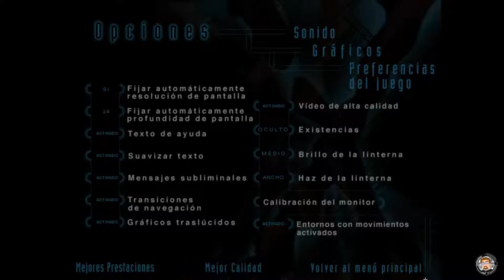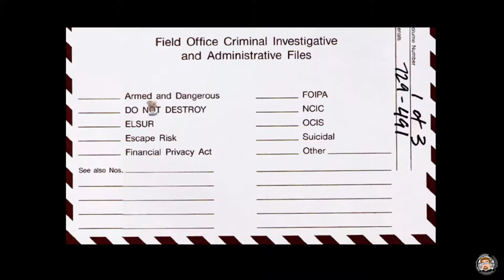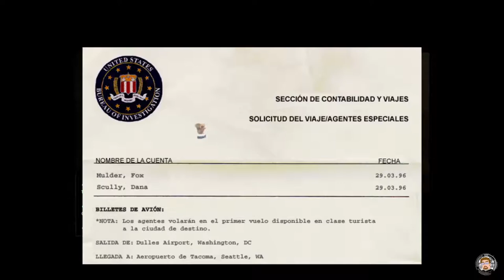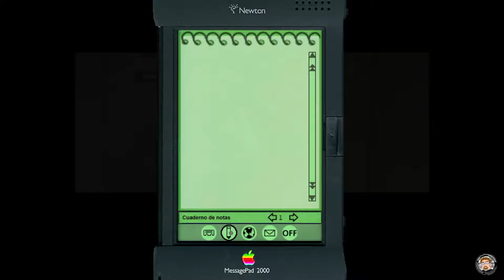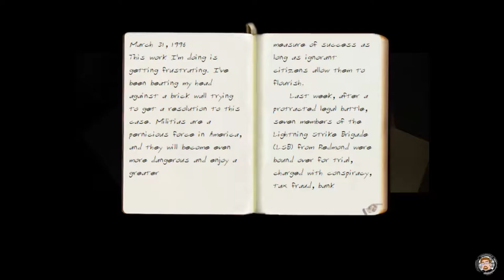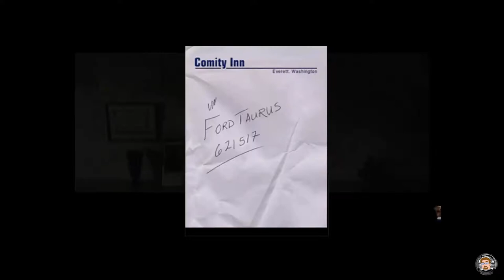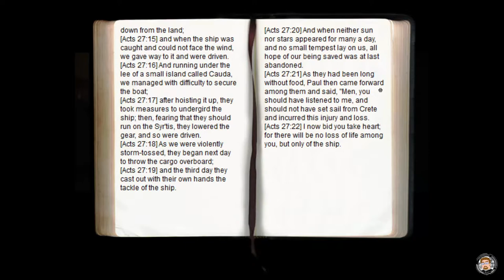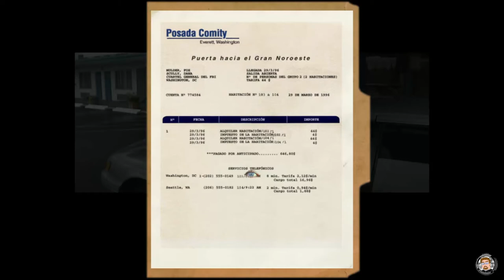Expediente X The Game PC | Gameplay Español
Aquí estamos un dia más con un video más  .

En esta ocasión estamos con los primeros minutos de una aventura FMV , dentro del universo de Expediente X , en el cual tendremos que investigar la desaparición de los míticos Mulder y Scully .

Saludos